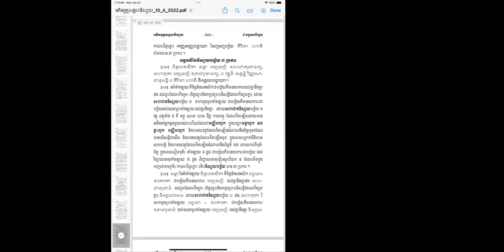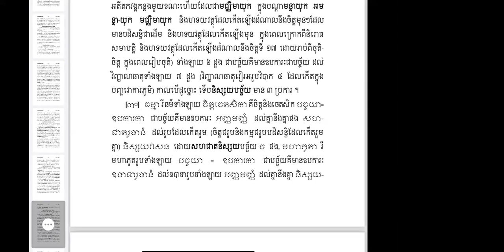🌻🌴ព្រះ​អភិធម្ម​បរិច្ឆេទ​ទី​៨ទំព័រ​២៥៧🍀👉អង្គធម៌​នៃនិស្សយបច្ច័យ​ ៣​ប្រការ​​🍁🌰 | Ven. Long Kimleang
🌻🌴ព្រះ​អភិធម្ម​បរិច្ឆេទ​ទី​៨ទំព័រ​២៥៧🍀👉អង្គធម៌​នៃនិស្សយបច្ច័យ​ ៣​ប្រការ​​🍁🌰 by Ven. Long Kimleang
ជីវិត​គឺ​ធម៍​ ធម៍គឺជីវិត